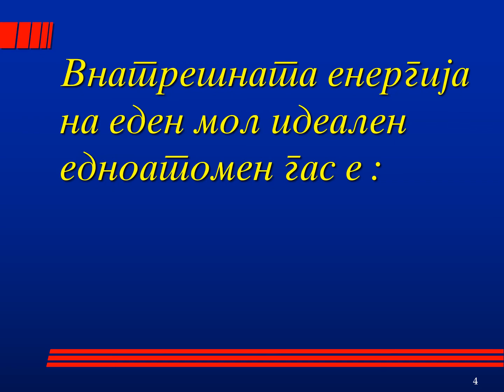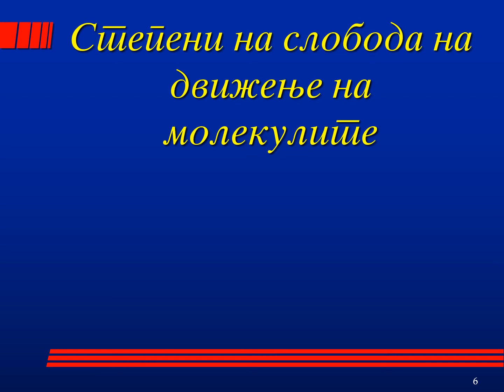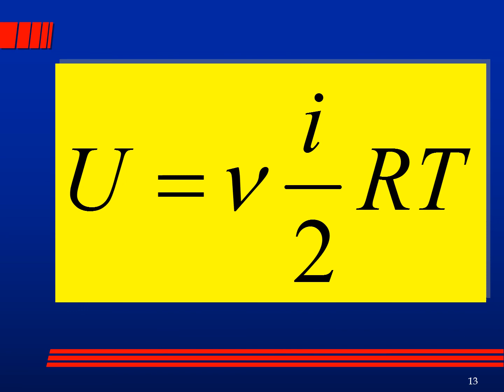VNATRESNA ENERGIJA I STEPENI NA SLOBODA,inner energy and degrees of freedom